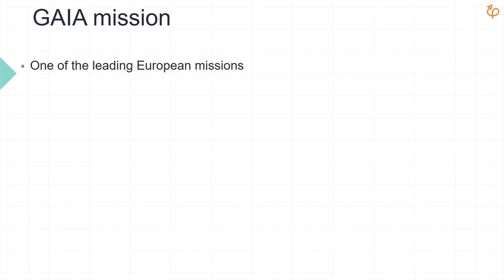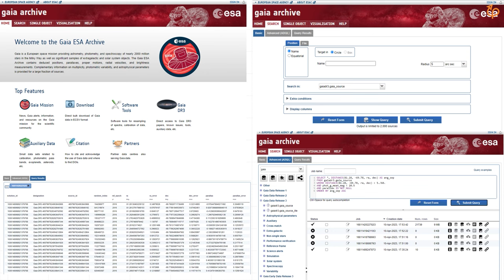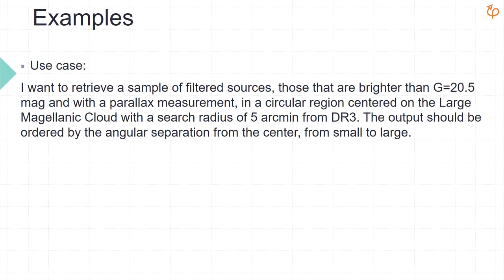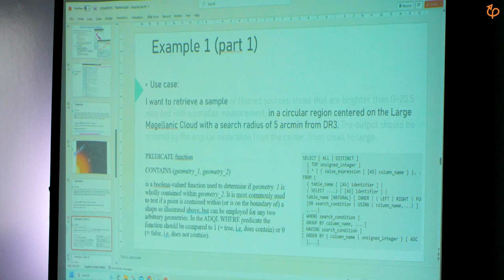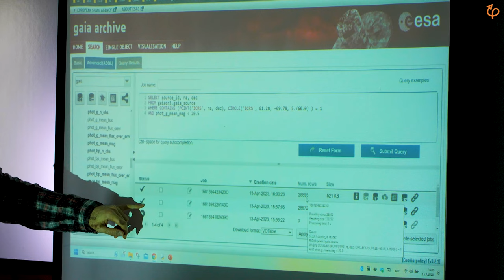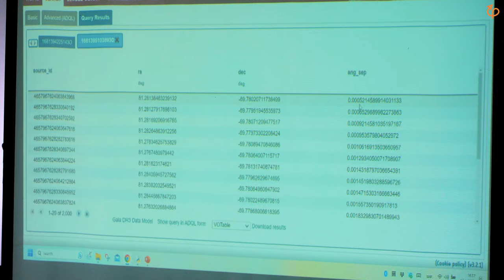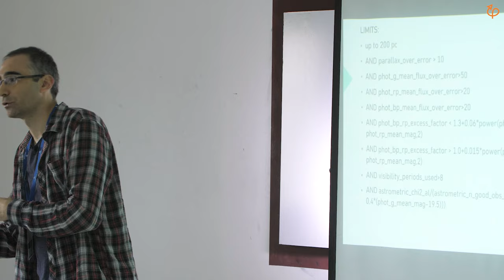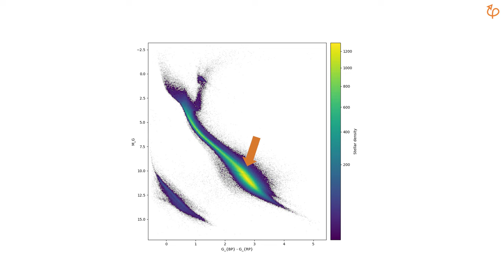«Астрономия из космоса: почему и как?» / Милан Стоянович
13 апреля 2023 / Астрофизическая школа «Траектория» им. О.В. Верходанова

Космическая астрономия является важным аспектом астрономических исследований во всем мире. За последние два десятилетия было запущено много различных спутников и спутниковых созвездий, что доказало, что космические телескопы - это будущее научных усилий в области астрономических и астрофизических исследований. В этой короткой лекции мы расскажем об одной из лучших астрометрических космических миссий — GAIA. Этот телескоп все еще работает и производит ценные
данные, а недавно был опубликован третий выпуск данных (DR3). Все
данные этой миссии полностью открыты и бесплатны для использования. Сначала будет представлен обзор всех доступных данных. Во второй части лекции мы будем загружать данные прямо с сайта архива Gaia, где будет использоваться язык Gaia ADQL. ADQL будет кратко представлен с множеством примеров, чтобы учащиеся могли позже использовать его самостоятельно. Затем мы нанесем данные на график и покажем некоторые исторически важные астрономические отношения, а также некоторые другие, которые могут пробудить воображение студентов, чтобы продолжить работу с данными GAIA.

Данная лекция проводилась в рамках Астрофизической школы «Траектория» им. О.В. Верходанова

Милан Стоянович -
Научный сотрудник Астрономической обсерватории Белграда.